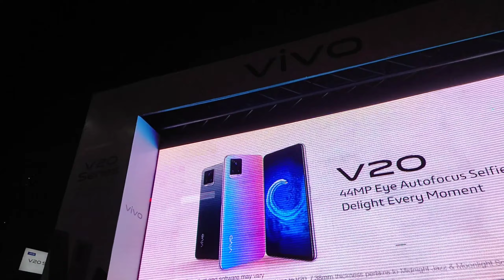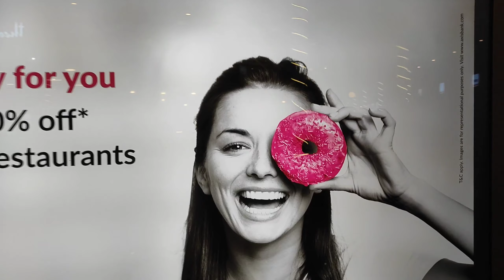Quick Tour Of Your City GuruGram CyberHub - Business Park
Cyber Hub is a unique, one-of-its-kind concept in India. A premium socializing zone that has food & entertainment at its core. However, it is the ambience that makes Cyber Hub an unparalleled experience and an ideal destination for art and cultural shows, media launches, displays, lifestyle shoots. TV programmers.

The Centre of Attraction and Attention Cyber Hub is strategically located on the main artery that connects Gurgaon to Delhi, the National Highway 8. It is surrounded by areas teeming with the young and the affluent, searching for new experiences.

Uniquely designed Spaces, World-class design and structural ambiance with roof top terrace, amphitheater, exhibit area and media room allow for stimulating entertainment options add extra zings to everything.